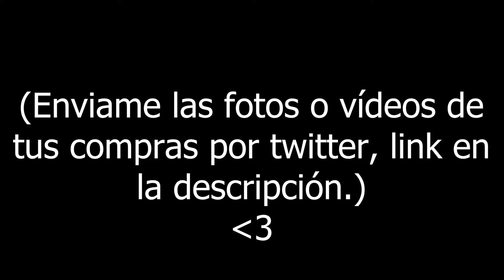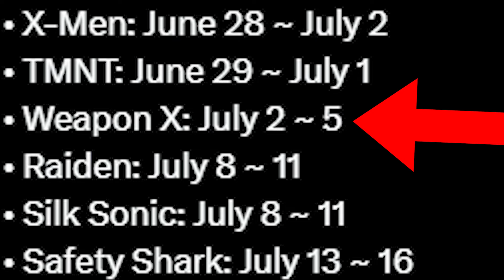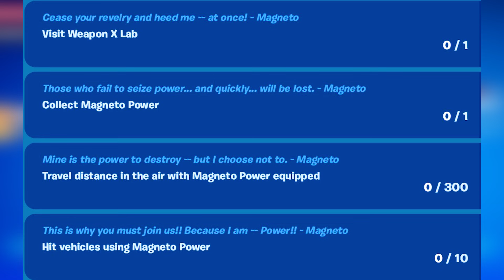Cómo CONSEGUIR la SKIN de MAGNETO en FORTNITE? 🔥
🔥FORTNITE BATTLE ROYALE: GUÍA para DESBLOQUEAR la SKIN de MAGNETO en FORTNITE TEMPORADA 3 CAPÍTULO 5 con sus respectivos DESAFÍOS de MAGNETO en FORTNITE y GUANTES MÍTICOS del PODER de MAGNETO en FORTNITE🔥
👉Créditos del gameplay de magneto: @DrCacahuette